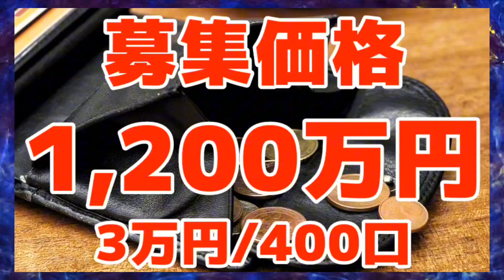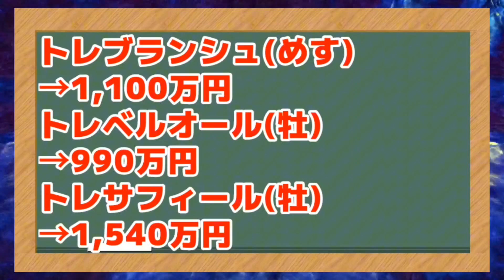【YGGオーナーズクラブ】2024年度募集地方馬2頭の出資検討分析【トレサンセールの23/クリストフォリの23】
スウィープフィートを輩出した、今勢いのある一口馬主クラブ「YGGオーナーズクラブ」から、「2024年度募集地方馬2頭(トレサンセールの2023/クリストフォリの2023)の出資検討分析」の動画。
個人的には募集価格、そして血統からクリストフォリの2023を推したい。
※出資は自己責任・自己判断でお願いします